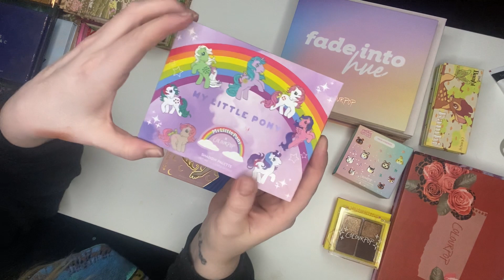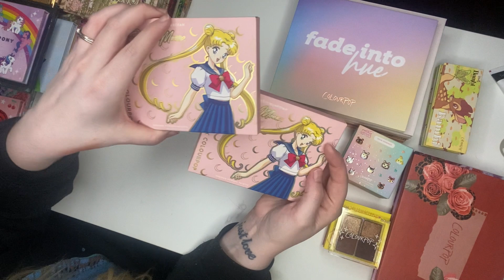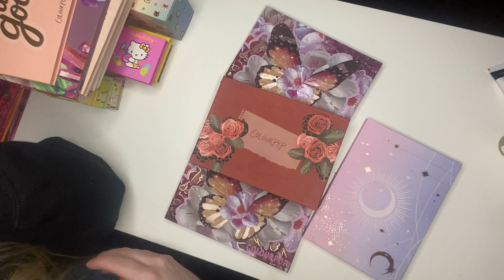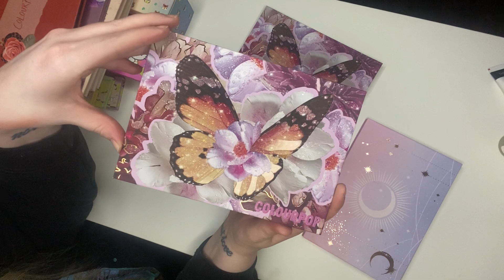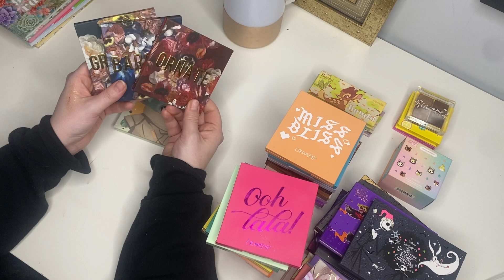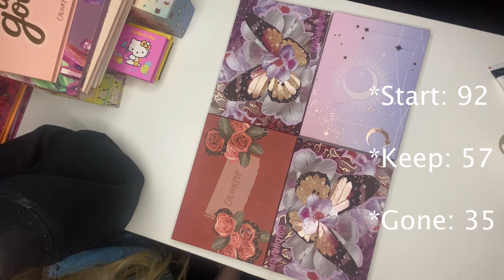2021 Colourpop Palette Collection & Declutter | 90+ Palettes 😱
Part Five of my 2021 Makeup Collection and Declutter Series!! Tonight is the *COLOURPOP EYESHADOW PALETTES* I feel like I did a pretty good job getting rid of some of them. Colourpop has been a weakness of mine for a while now. So affordable. So good! However, I am trying to only buy things that genuinely excite me now. And, let's be honest, Colourpop releases waaaaaay too much stuff.  It's hard to keep up!!  YOU DON'T HAVE TO CATCH THEM ALL, NYKOLE! hahaha 😉

Lipstick/lipglosses will be the next declutter video. I hope you have a wonderful, peaceful, relaxing, and restful day/night xx  🌙🦊💜